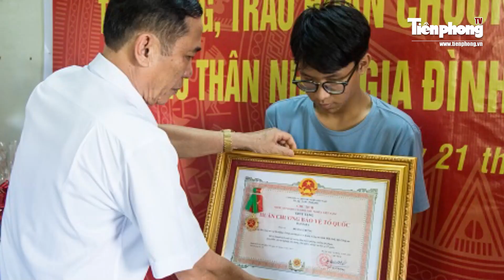Vụ XẢ SÚNG tại Đắk Lắk: Trao Huân chương bảo vệ Tổ quốc tới gia đình 4 liệt sĩ | Tiền Phong News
Tiền Phong News | Liên quan đến vụ xả súng vào UBND xã tại Đắk Lắk hôm 11/6, trân trọng những cống hiến của cán bộ, chiến sĩ công an xã Ea Tiêu và Ea Ktur đã hy sinh trong vụ việc, Công an tỉnh Đắk Lắk đã trao Huân chương bảo vệ Tổ quốc hạng Ba cho thân nhân gia đình các liệt sĩ vào chiều ngày 21/6.

Kênh Youtube Tiền Phong News: Cập nhật tin tức thời sự trong nước và quốc tế, nhằm cung cấp thông tin có ích, chính xác cho người xem. Qua đó góp phần nâng cao chất lượng đời sống của cộng đồng.